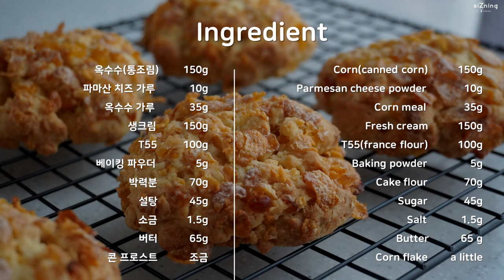쫀득한 옥수수가 듬-뿍🌽 '콘스콘(with 콘푸로스트)' 만들기｜Corn scone recipe [siZning]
※ 오늘의 영상은 '콘스콘'입니다.

겉은 바삭하고, 속은 촉촉-
중간중간 쫀득한 옥수수가 씹히는 맛이
매력적인 스콘이에요.

콘푸로스트를 사용해 더욱 바삭하고 달콤했어요.
저는 설탕이 발려져 있는 제품을 사용했는데,
바삭한 식감만 살리고 싶으면 설탕이 발려져 있지 않은
제품을 사용하면 될 것 같아요.

냉동실에 보관하였다가 하나씩 꺼내어 오븐에 돌려주면
처음 만들었던 것처럼 바삭하고 부드럽게 드실 수 있어요.

영상을 참고하셔서
만들어보세요 :)

{재료} - 콘스콘 6개 분량

◆ 옥수수크림소스
통조림 옥수수           150g
옥수수 가루               5g
파마산 치즈 가루      5g
생크림                        150g

◆ 콘스콘 반죽
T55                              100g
박력분                         70g
옥수수 가루                  30g
설탕                             45g
소금                             1.5g
베이킹 파우더            5g
버터                             65g
파마산 치즈가루        5g
콘 푸로스트                조금

‘siZning' 앞으로도 좋은 영상과 레시피로 찾아오겠습니다.

※ If you turn on the subtitles, there is a more detailed explanation :)

Today's video is 'Corn scone'.

It's outside is crispy and the inside is moist.
The taste of the corn is chewy,
that is Attractive point of this scones.

It is more crispy and sweet with corn flake.
I used a product with sugar on flake.
But if you just want to have a crispy texture, use sugarless one.

You can stored in the freezer and take it out one by one.
Just bake it to the oven, you can eat it crispy and softly like I made it first time :)

Try to make it through my video!

{Ingredient}

◆ Corn cream sauce
Canned corn                             150g
Corn meal                                  5g
Parmesan cheese powder      5g

◆ Corn scone
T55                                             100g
Cake flour                                  70g
Corn meal                                  30g
Sugar                                          45g
Salt                                             1.5g
Baking powder                         5g
Butter                                         65g
Corn flake                                  a little

**Prohibit downloading and secondary editing of this video.

‘siZning' We will come to you with good videos and recipes from now on.
Many subscriptions please!